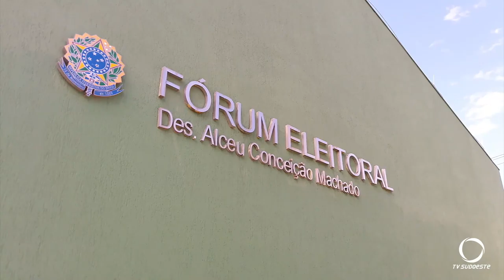Em Beltrão 15% dos eleitores não fizeram o recadastramento biométrico e tiveram o título cancelado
A boa notícia é que ainda há  tempo de regularizar a situação.